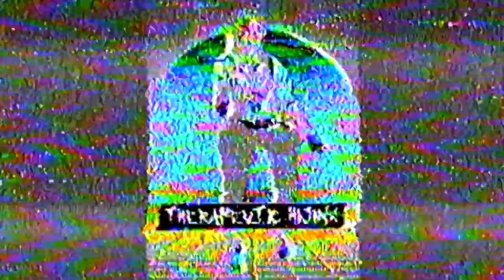San Diego to Tucson (Super 8 Graffiti Film)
A drive from San Diego to Tucson.